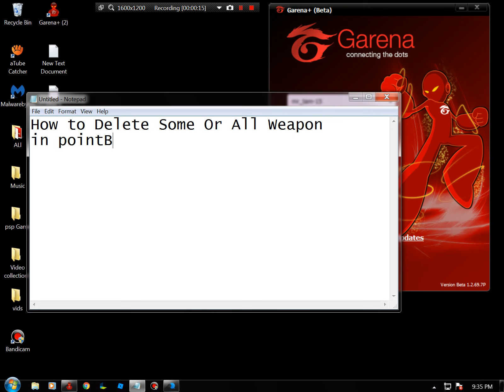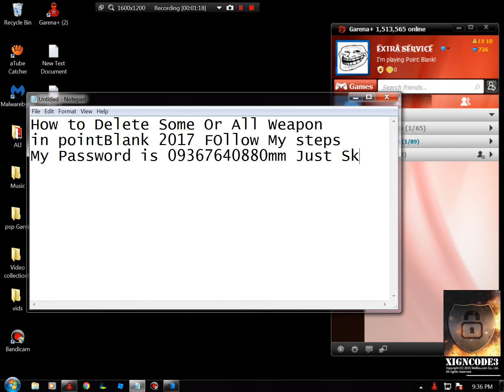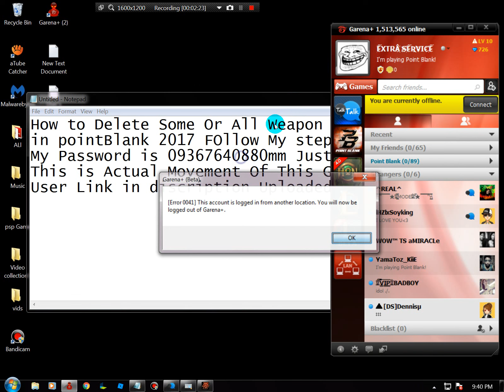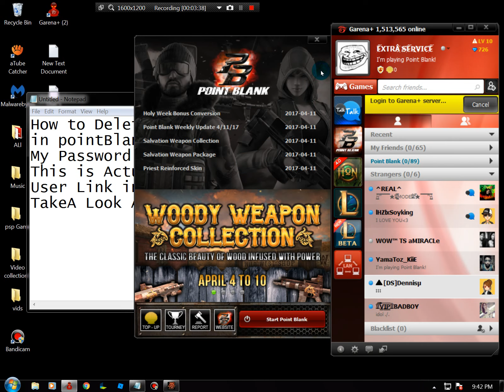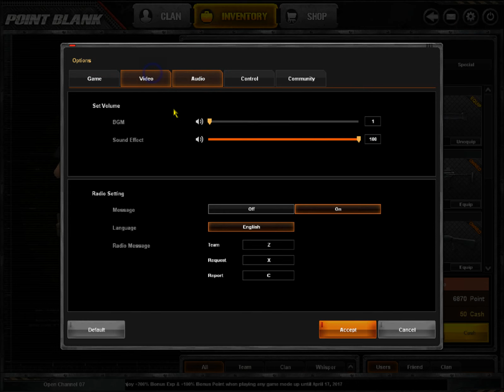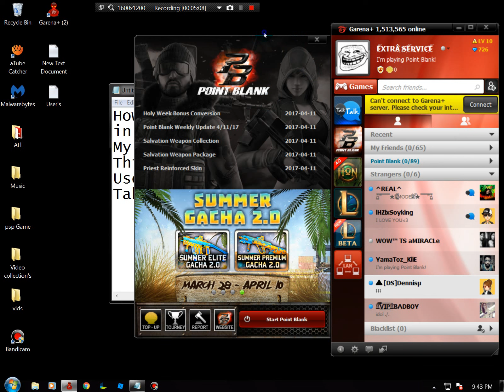Hacking pointblank accounts 2019! PointBlank is My Life